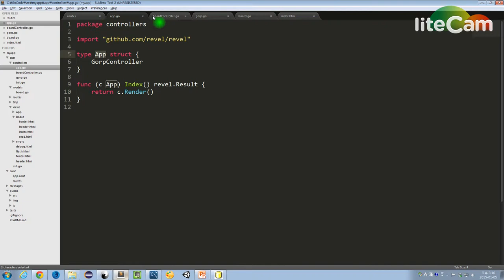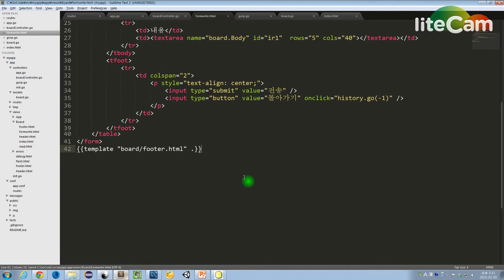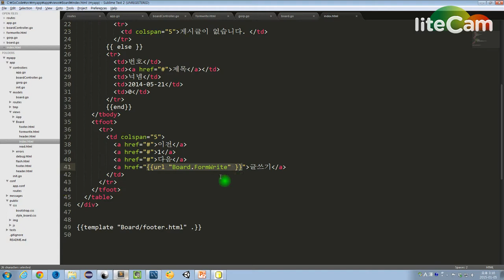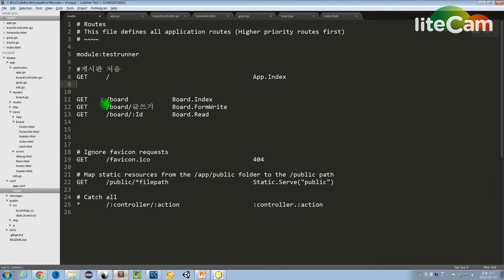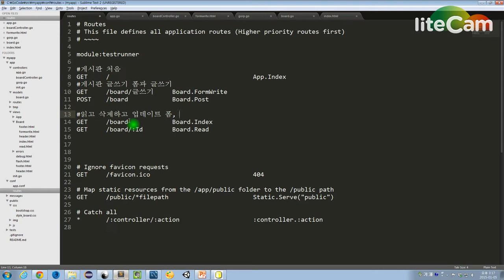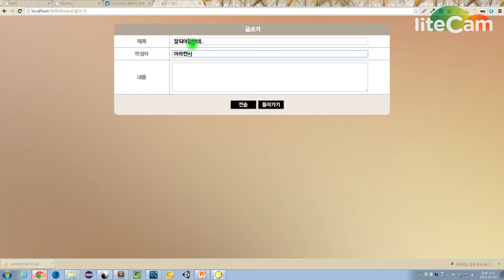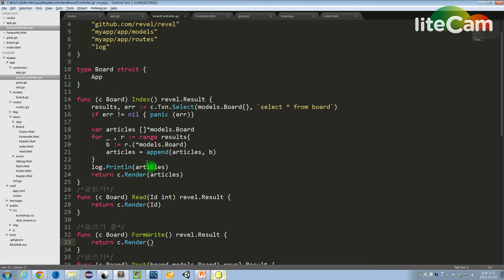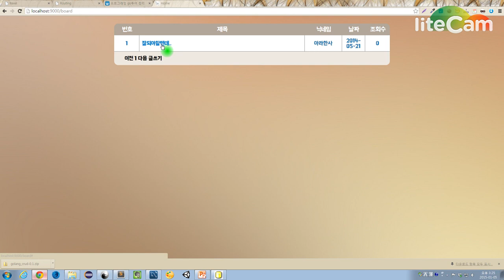Go페이징게시판 5 글쓰기